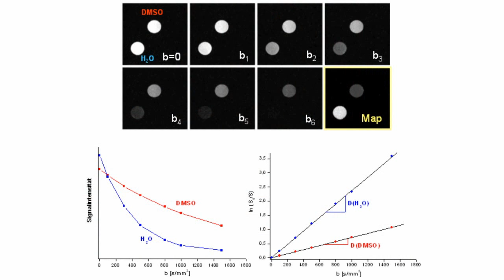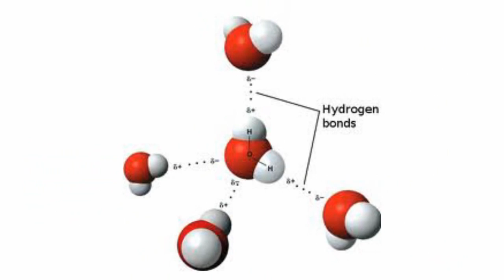Magnetic field and water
Magnetic field and waterIt is known that water is a diamagnetic material and its properties should not depend on the effect of a magnetic field.However, the studies of Japanese professor Hideaki Inaba from Chiba University, demonstrated that on the contrary, the influence of a strong magnetic field changes the most important physical properties of water. So under the influence of a magnetic field of 6 tesla, the melting temperature of ordinary ice increases by 5.6 millikelvins and of heavy water ice by 21.8 millikelvins. Heavy water ice is frozen water, in which the hydrogen atoms are replaced by deuterium.Later it was found that there is a dependence between the melting temperature and the strength of the magnetic field, applied to the sample. Professor Hideaki considers that the thermal motion of partially charged atoms in water, when exposed to a magnetic field, results in the appearance of the Lorentz force. By suppressing the thermal motion, the Lorentz force makes the hydrogen bonds stronger, at the same time, the melting temperature also increases.Further research in this area is aimed to find out the effect of a magnetic field on a phase transition in such materials as gallium, indium, mercury and benzene.